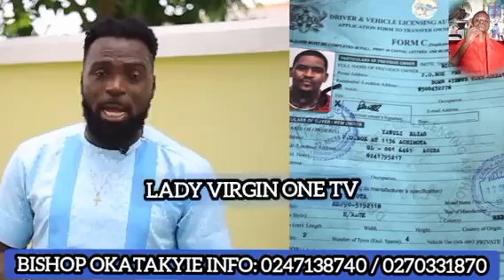Epahrats mini.donated new car to disable evang.Joy a.k.a jnr. Mireku odehyieba Priscilla sings